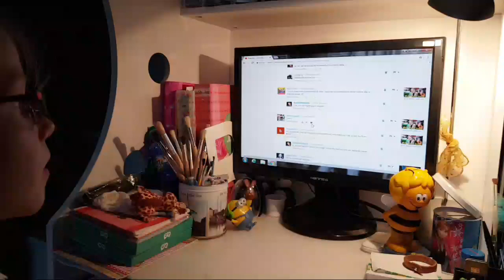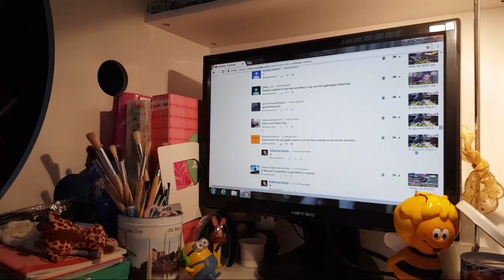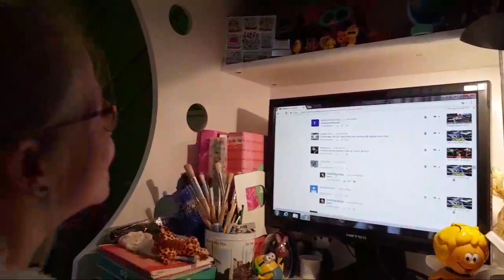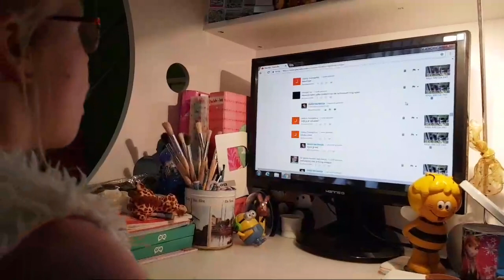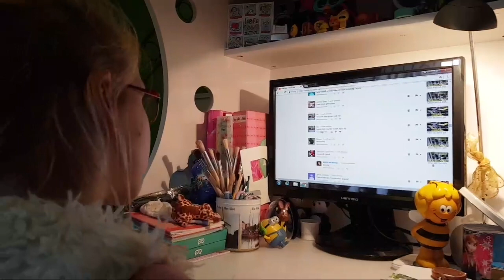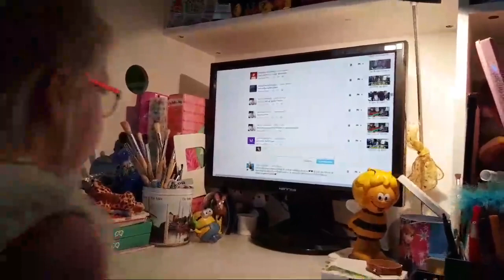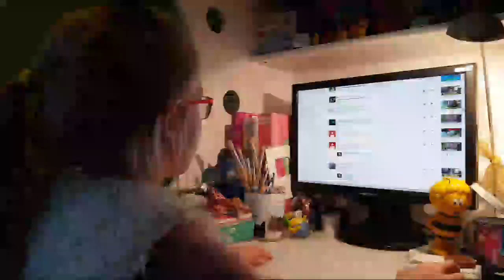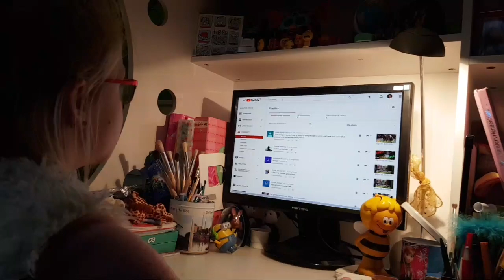Q & A live doen. En ook gelijk wat vragen onder de films beantwoorden | Bobbi-Lee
Vandaag ga ik live de vragen beantwoorden. En tijdens het live zijn, komen er ook allemaal vragen binnen en die ga ik samen met Papa ook beantwoorden.

Polakweg 17
2288GG Rijswijk